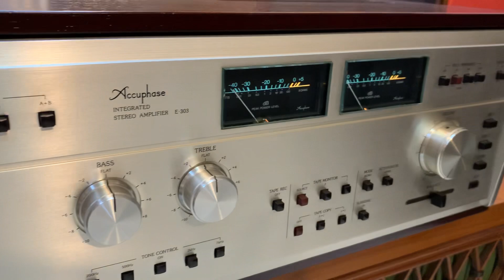ÂM LY ACCUHASE E-303 VẪN GIỮ NGUYÊN GIÁ TRỊ VÀ CHẤT LƯỢNG ….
Accuphase E-303 là một dòng ampli tích hợp (integrated amplifier) của thương hiệu Accuphase, một trong những thương hiệu âm thanh cao cấp của Nhật Bản. Dòng ampli này được ra mắt vào những năm 1980 và được đánh giá là một trong những sản phẩm âm thanh chất lượng cao trong thời điểm đó.

Thông số kỹ thuật của Accuphase E-303 gồm:

- Công suất đầu ra: 80W trên mỗi kênh vào 8 ohm, 120W trên mỗi kênh vào 4 ohm
- Tần số đáp ứng: 20Hz - 20kHz (±0.2dB)
- Tỷ lệ S/N: 110dB (A-weighted)
- Hệ số giảm méo: 0.005% (1kHz, rated output)
- Trở kháng đầu vào: 20k ohm
- Điện áp đầu vào tối đa: 400mV
- Trở kháng loa: 4 ohm - 16 ohm
- Kích thước (rộng x cao x sâu): 475 x 157 x 385mm
- Trọng lượng: 18.5kg

Accuphase E-303 được thiết kế với khung kim loại chắc chắn, với mặt trước được trang bị các nút xoay và các nút bấm điều khiển. Ampli này còn được trang bị bộ xử lý âm thanh chất lượng cao, giúp tạo ra âm thanh trung thực, chi tiết và đầy đủ các dải tần số.

Tổng thể, Accuphase E-303 là một sản phẩm âm thanh cao cấp, được đánh giá là rất tốt trong thời điểm đầu phát triển của thương hiệu này.
   Đặc biệt đến tận ngày nay, âm ly Accuphase E-303 vẫn thu hút sự quan tâm và mến mộ của dân sành nhạc …

👉   Ae quan tâm đến sản phẩm này mời Lh: HÙNG HUYỀN ĐÔNG ANH
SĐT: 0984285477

👉 Xem hàng tại số 10, 12 ngõ 24 đường Cao Lỗ, thị trấn Đông Anh, Hà Nội (Đối diện bưu điện huyện Đông